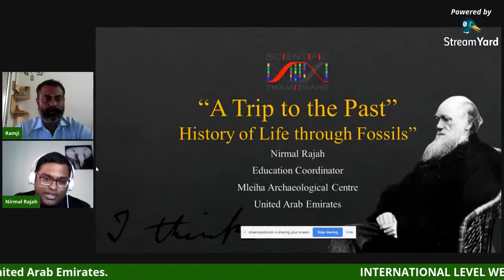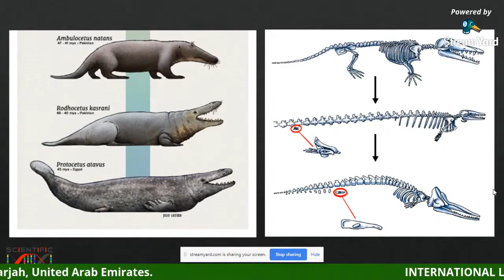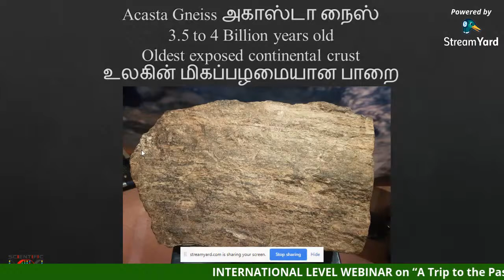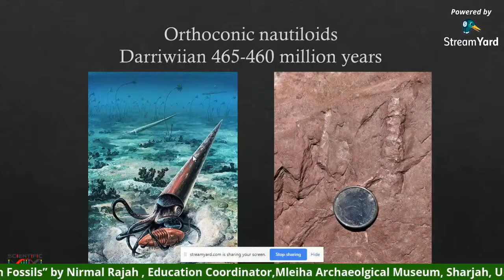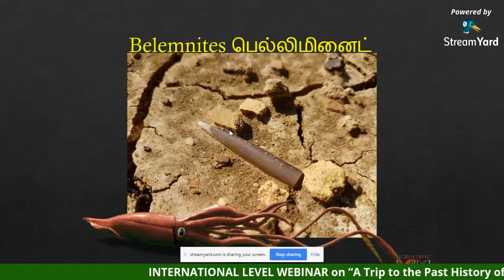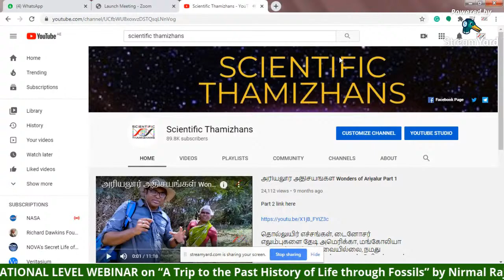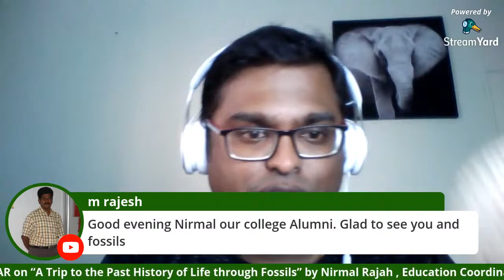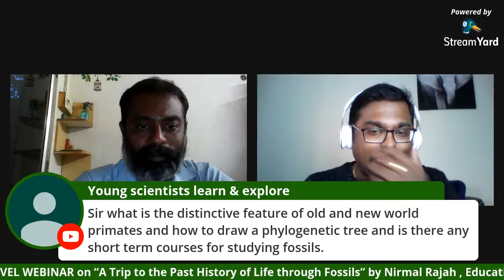“A Trip to the Past History of Life through Fossils” -INTERNATIONAL WEBINAR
Nature Club of Rajapalayam Rajus’ College &Wildlife Association of Rajapalayam, Rajapalayam  organize a  INTERNATIONAL  LEVEL WEBINAR on “A Trip to the Past History of Life through Fossils”

Speaker
Nirmal Rajah
Education Coordinator,
Mleiha Archaeolgical Museum,
Sharjah,

Webinar Time  :  05.30 PM